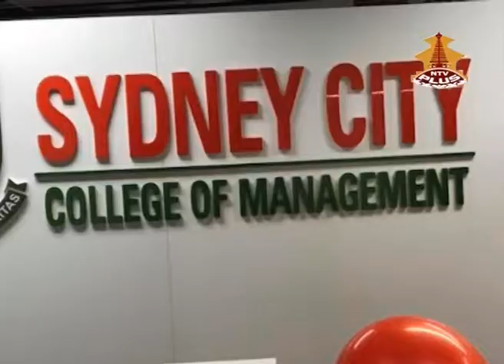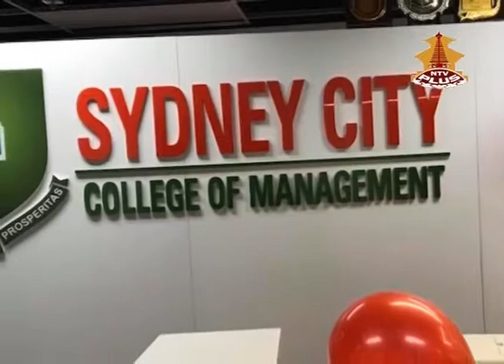NRN TV Show | Sydney City College of Management | Anniversary | Ranju Wagle Thapa | Naresh Thapa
On air from NTV Plus, every Saturday at 3pm.